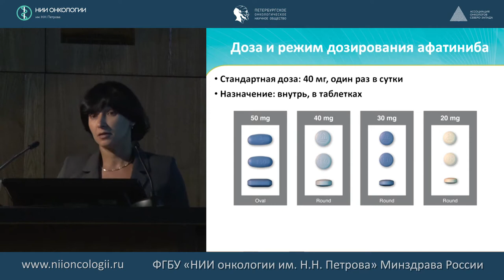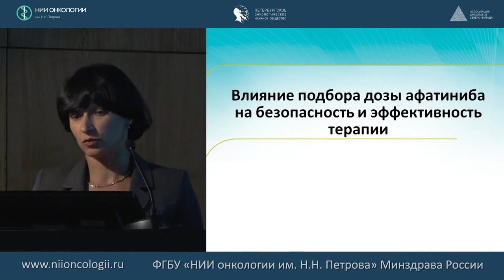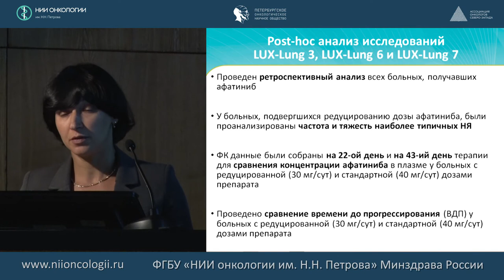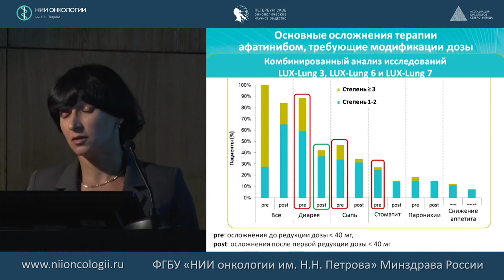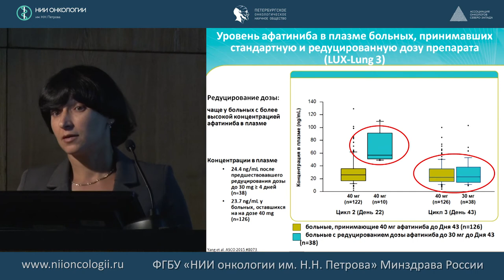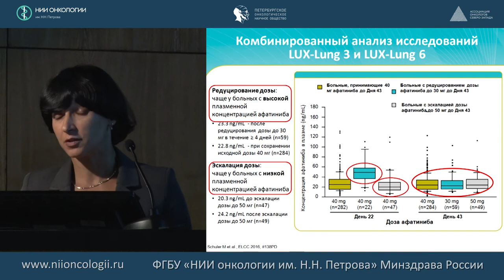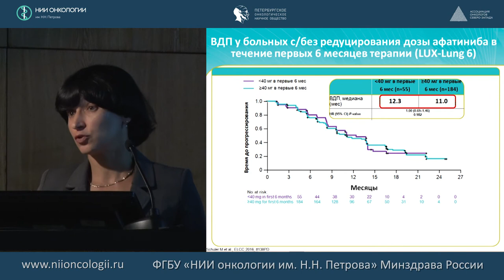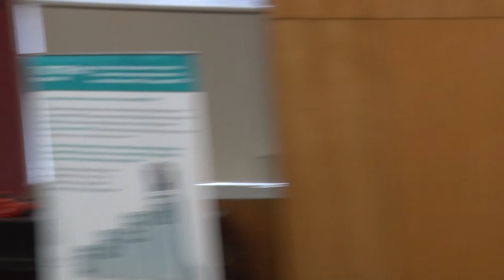Коррекция дозы и эффективность терапии Гиотрифом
к.м.н. Анна Игоревна Семенова
Препараты для лечения НМРЛ EGFR+ - лучше ли мы понимаем имеющиеся инструменты?